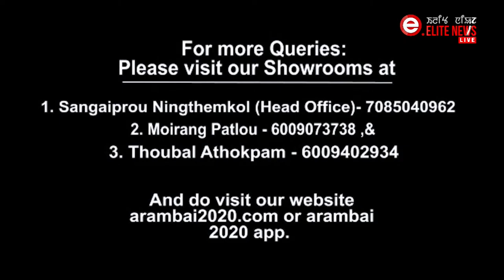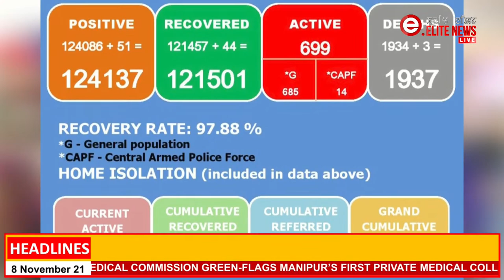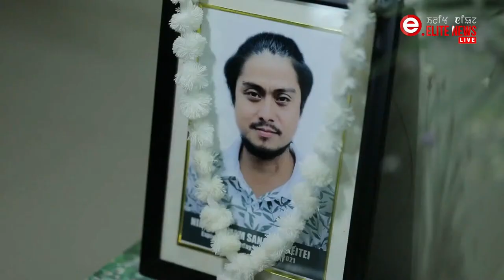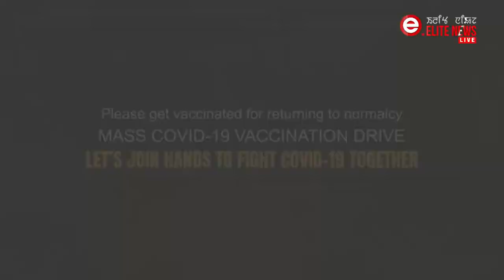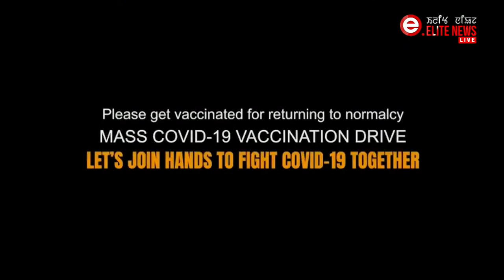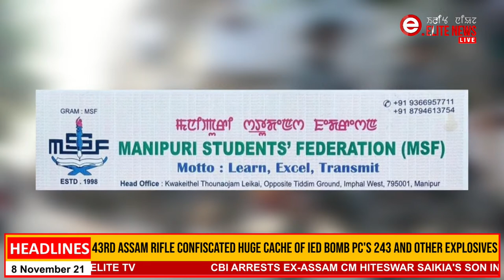ELITE TV 8:30 PM Manipuri News 8th NOV. 2021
News Anchor : PRIYA